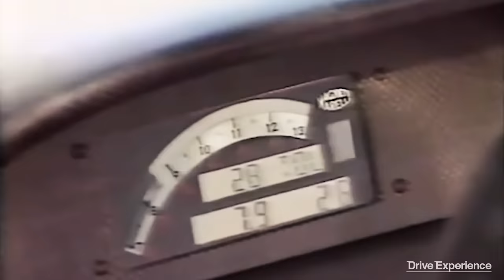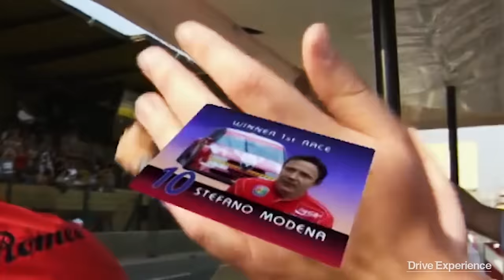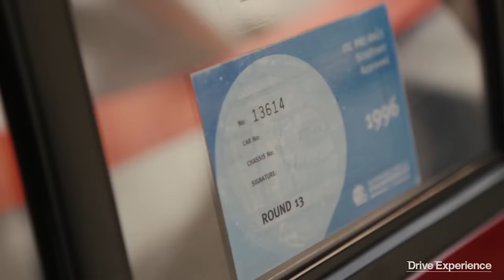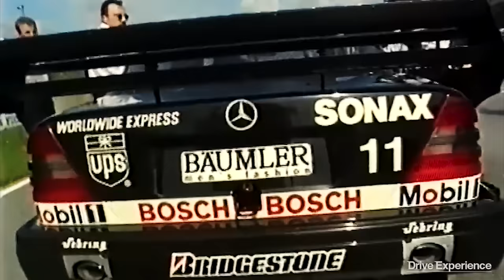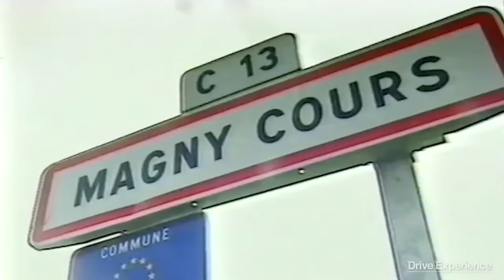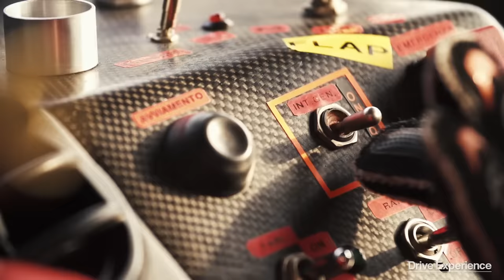La storia di Alfa Corse nel DTM con tutti i protagonisti - di Davide Cironi (SUBS)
Poche storie nelle corse moderne sono state così affascinanti come gli irripetibili anni di Alfa Corse nel DTM e ITC, quando le 155 V6 TI hanno messo in imbarazzo al debutto la grande Mercedes, padrona di casa nel Deutsche Tourenwagen Meisterschafts. Ci raccontano l'inizio e la fine di questo sensazionale progetto i suoi protagonisti, quelli che erano lì a costruire una leggenda.